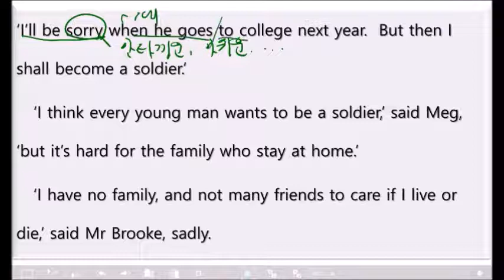Little women 작은 아씨들 (핵심 기본서 두번째 책) 34번째 수업